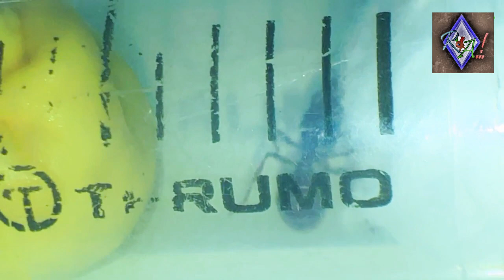1 paseo por mis "Reinas" y Colonias || Las HORMIGAS de RoCk || Hormigueros (fabricantes) del SORTEO!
Sigan a los fabricantes del sorteo, para estar actualizado en los productos y ver mejores opciones!!